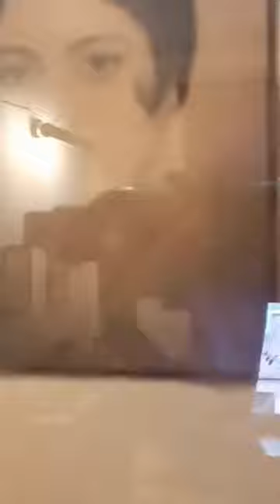Любовь и жена Утёсова